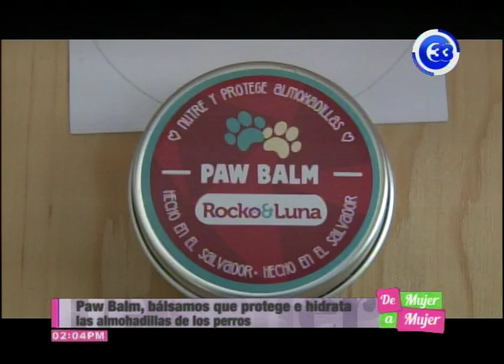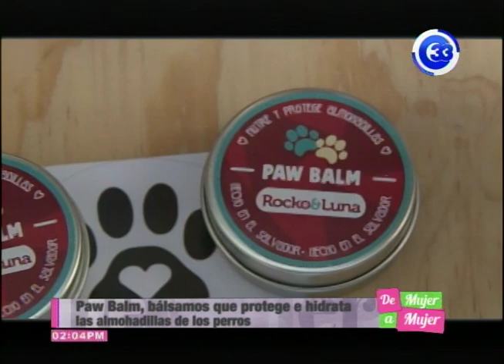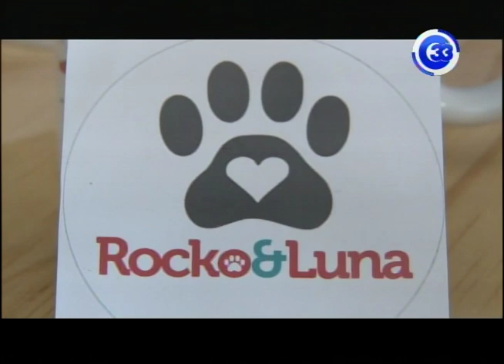PAW BALM, BÁLSAMOS QUE PROTEGE E HIDRATA LAS ALMOHADILLAS DE LOS PERROS.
Alta temperatura, golpe de calor en las mascotas, también debemos proteger las almohadillas de los perros, que son sensibles durante el verano. En nuestro país  existe un producto elaborado por emprendedoras que facilita el cuidado de la mascota.